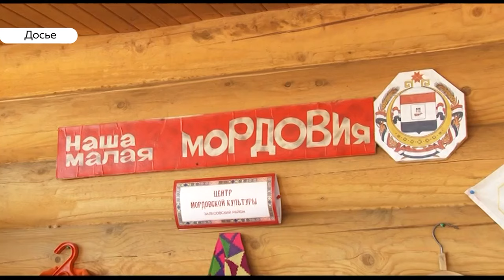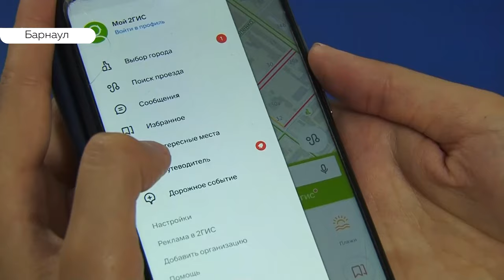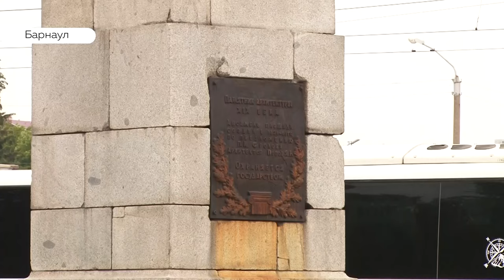«День с Толком». 30.07.2019. Выпуск 19:30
- Ограниченные возможности. кому министр труда сегодня вручил инвалидные коляски?
- Невтерпеж. О чем думают жители Барнаула, прогуливаясь по набережной?
- Интересно и полезно ли гулять с электронным попутчиком?